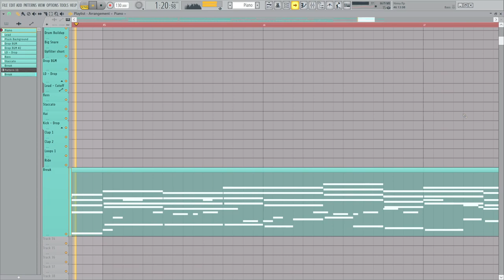I make a Kawaii BGM!!